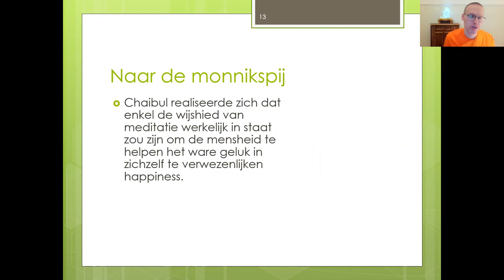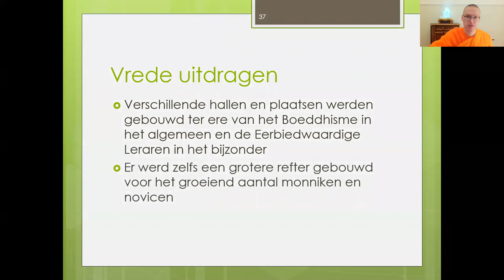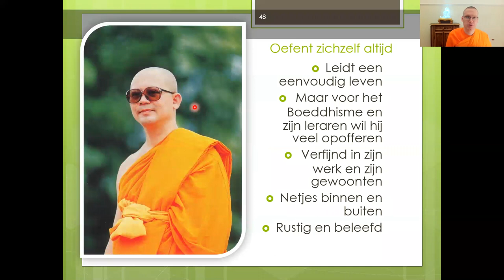Luang Pho Dhammajayo's leven en idealen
Korte lezing over Luang Pho Dhammajayo's leven en idealen. Luang Pho Dhammajayo is de abt van Wat Phra Dhammakaya, Thailand.